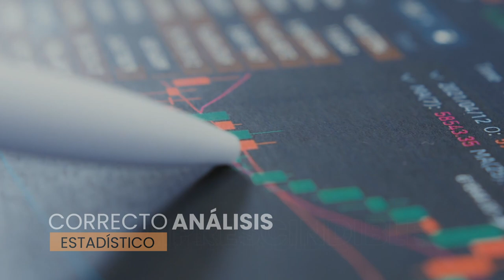METODOLOGÍA DE LA INVESTIGACIÓN CIENTÍFICA - CURSO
Postproducción: Maik Alexis